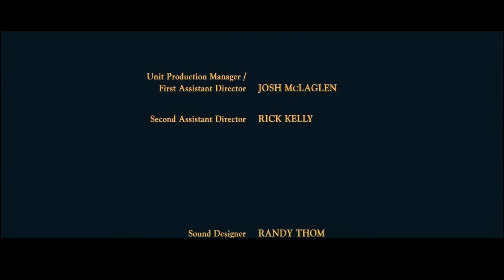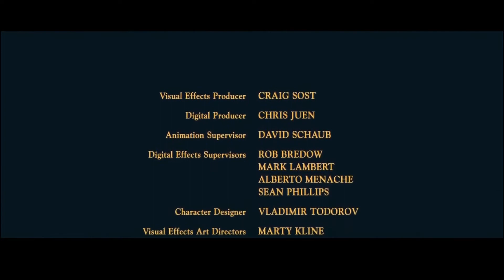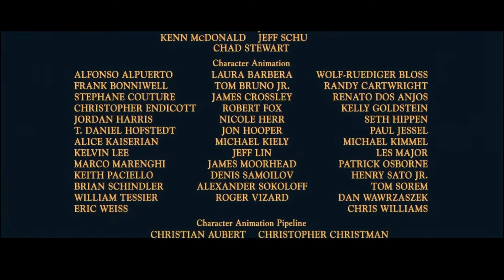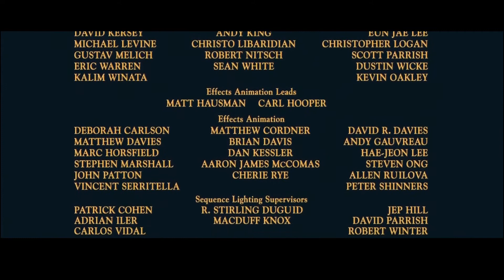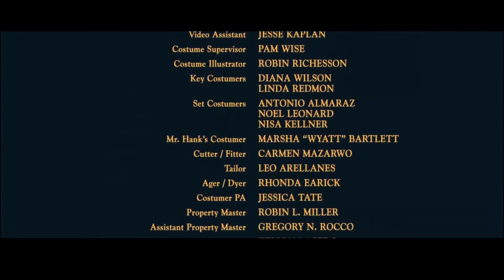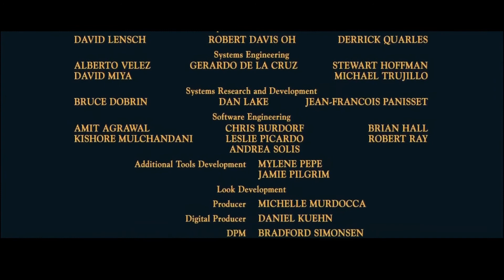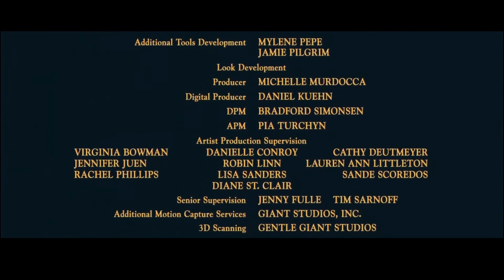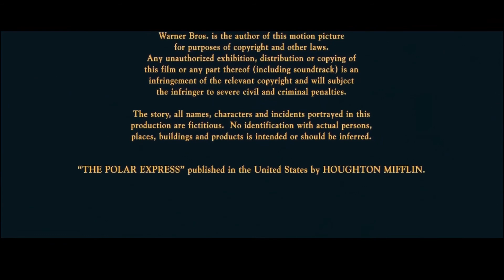The Polar Express but the boy doesn’t get on the train